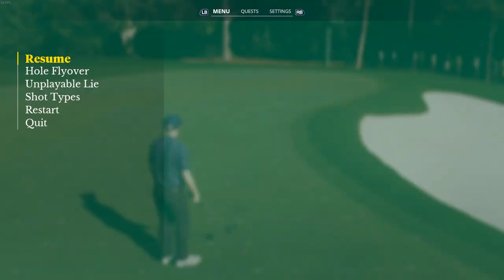PRO 3 CLICK PAR 3 GAMEPLAY - EA Sports PGA Tour 20230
using pro settings, playing in the new 3 click swing style.